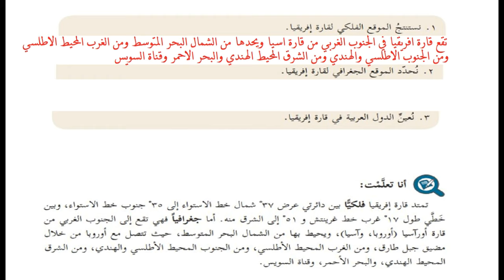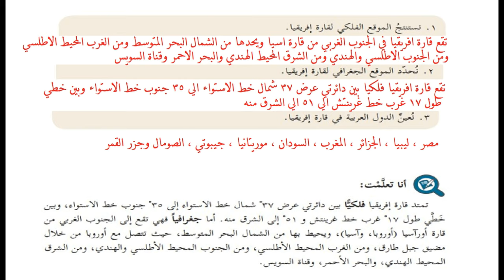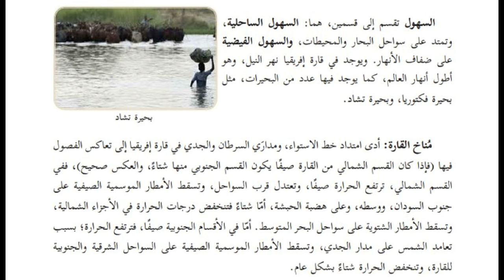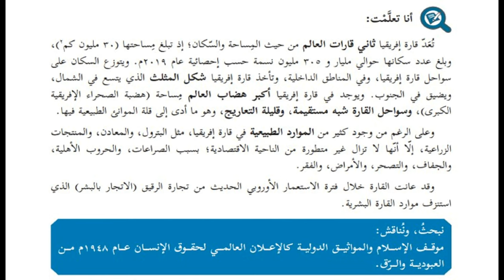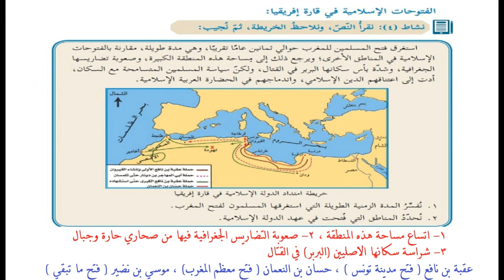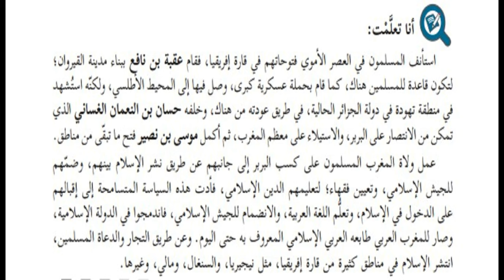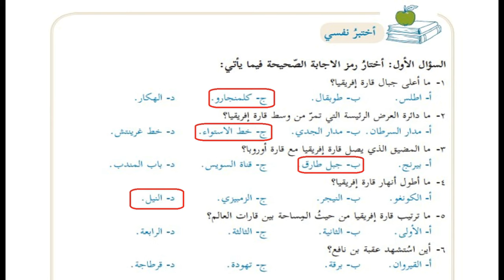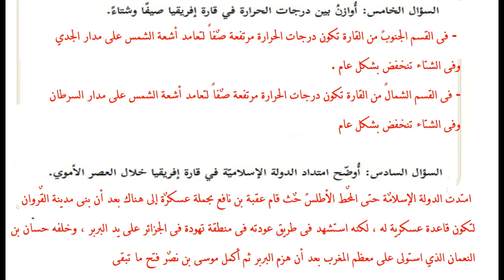درس قارة افريقيا وامتداد الدولة الاسلامية فيها + حل التدريبات|الصف السابع|الوحدة الاولي|الدرس الثاني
درس قارة افريقيا وامتداد الدولة الاسلامية فيها + حل التدريبات| الصف السابع| الدراسات الاجتماعية| الوحدة الاولي| الدرس الثاني
الوحدة الاولي
(الدولة الاسلامية عابرة القارات)
الدرس الثاني
(قارة افريقيا وامتداد الدولة الاسلامية فيها)
الفصل الدراسي الاول